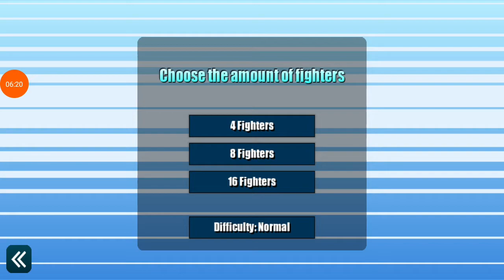2D dbz game gameplay